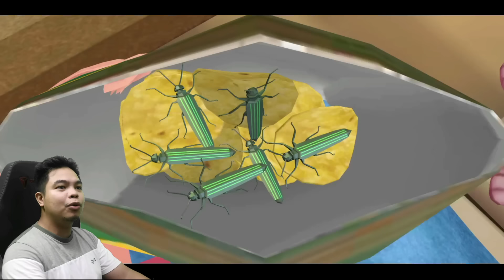Pinagtripan Ko Magshota Nag away Sila! - Nick & Tani